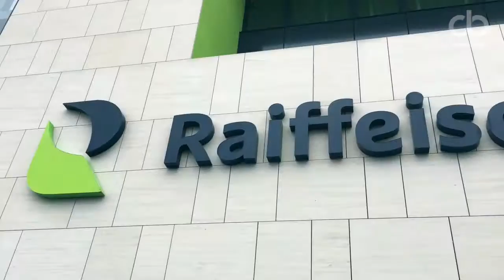Chris Böhm BMX Show in Luxembourg Raiffeisen Bank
Professionell BMX / Tricking "BMtriX" Show for Raiffeisen Bank in Luxembourg. Booking